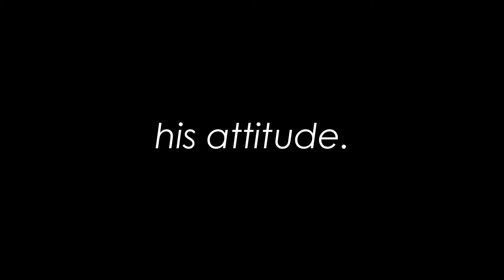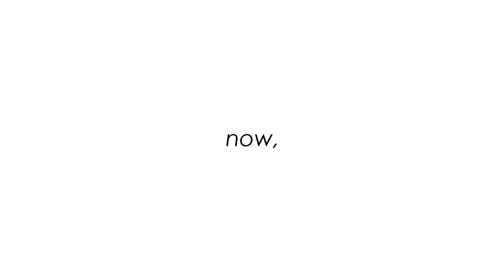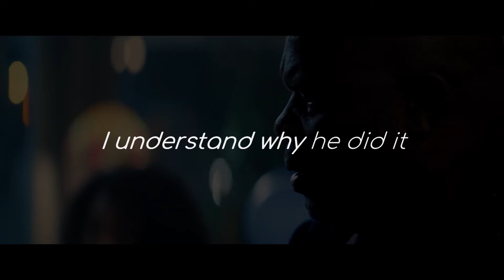Why I feel Sorry For John Walker | TFATWS Video Essay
This hot take took longer than expected but I finally got some time to get it finished. I'm not quite sure if people are still talking about thefalconandthewintersoldier since Marvels new show Loki is the topic of the month, but I wanted to get out there my opinion on the US agent.

Wanna keep up to date?